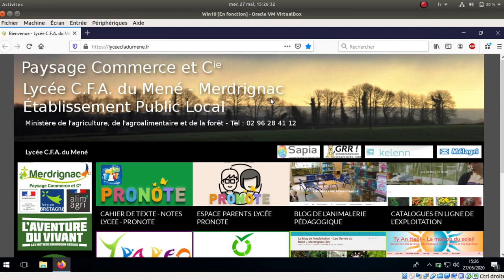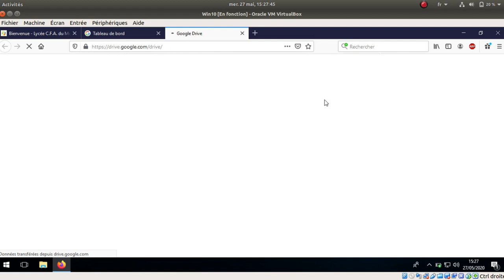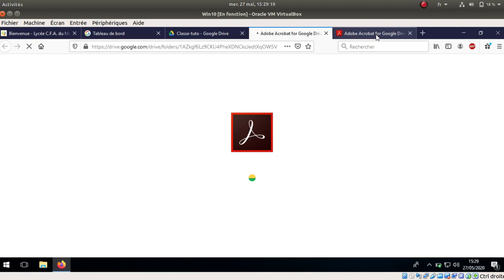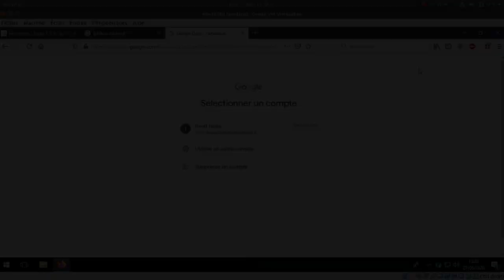Tuto vidéo : Remplir un formulaire PDF avec Abode Acrobat for Google Cloud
Points à retenir :
- G-suite by Google Cloud
- Drive et Docs
- Clic bouton droit sur le PDF - Ouvrir avec - Adobe Acrobat for Google Drive